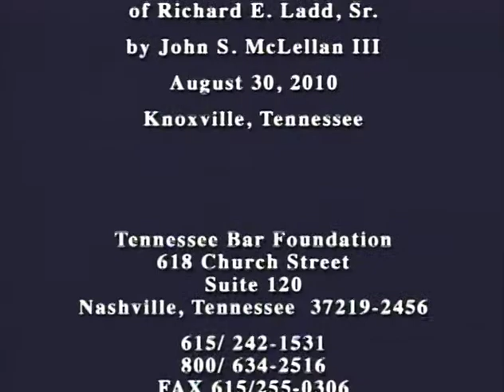[#67] Richard E. Ladd, Sr. - TBF Legal History Project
August 30, 2010: John S. McLellan III interviews Richard E. Ladd, Sr. of Bristol, Tennessee.

Interview #67
Recording Location: Knoxville, TN